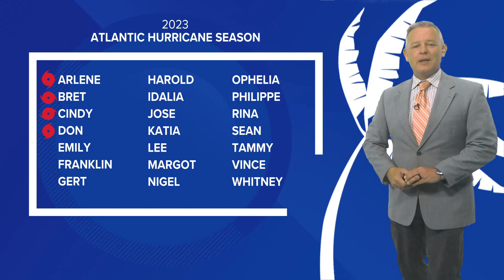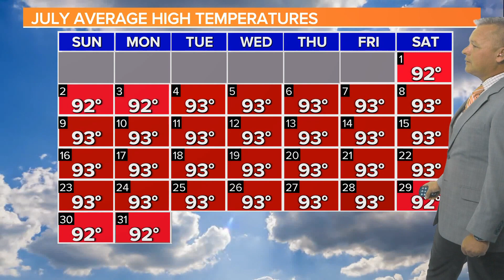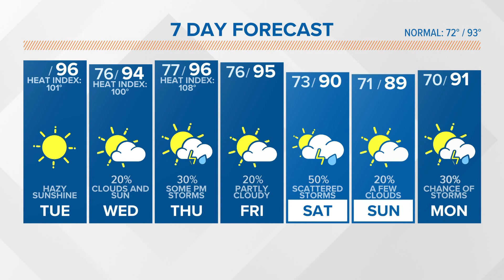Hot, humid, and hazy Tuesday weather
Hot, humid, and hazy weather today. The chance for rain is very small this afternoon. Heat index values will again be in the triple digits.